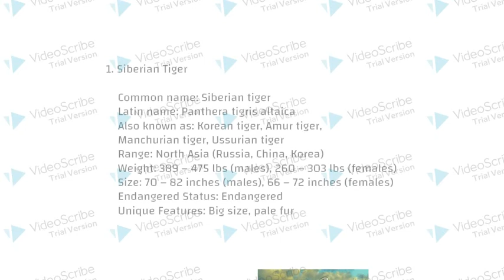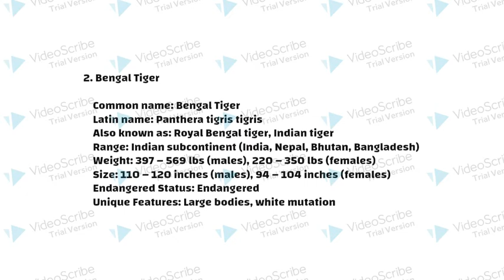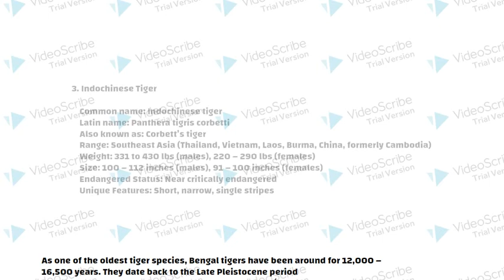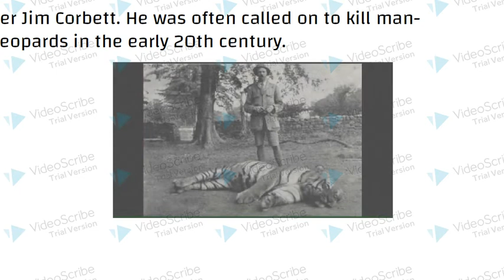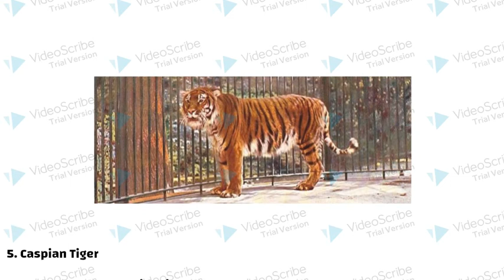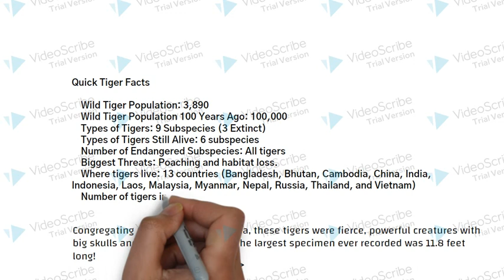TIGER FACTS.. DIFFERENT TYPES OF TIGERS IN WORLD WRITEBOARD VIEW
TIGER FACTS.. DIFFERENT TYPES OF TIGERS IN WORLD
FIND REGULAR DEALS AND OFFERS AND PROMOTIONS AND DISCOUNTS SHOPPING LINKS , JOIN THE GROUP AND GRAB THE DEAL.

VIDEO EDITING
WEBSITE DESIGN
TAX FILE SERVICES
DATA ENTRY SERVICES
PROMOTIONAL SERVICES
DATA MANAGEMENT
DATA RESEARCH GRAPHICS DESIGN
VIRTUAL ASSISTANCE SERVICES
GOVT LICENSE SERVICES
DIGITAL MARKETING
ONLINE COURSES
DIGITAL VIDEO AND IMAGE SHOOTING
PRINTONDEMAND SERVICES
FOOD ORDERING BUSINESS SETUP SERVICES
DATA CONVERSION SERVICES LIKE WORD TO PDF, IMAGE TO PDF AUDIO AND VIDEO EDITING FOR YOUTUBE

to contribute a donation if you like the video then you are welcome ..you can donate